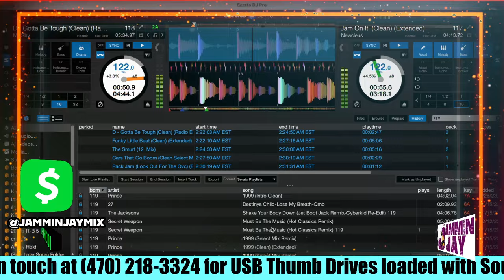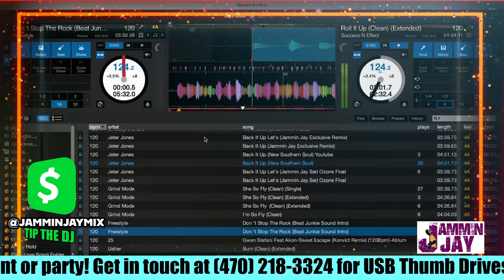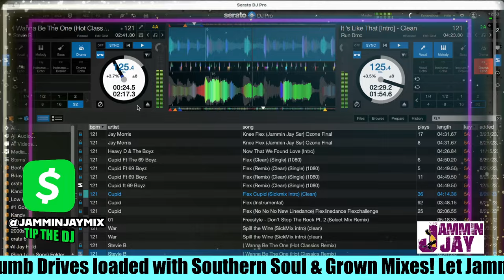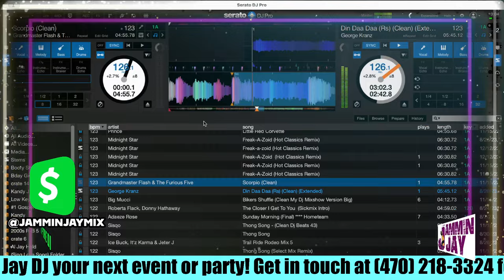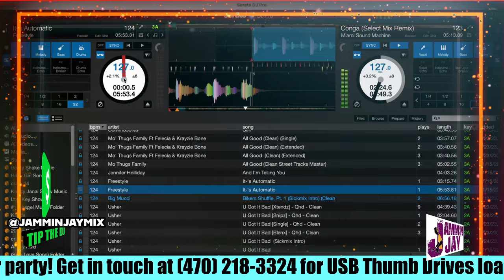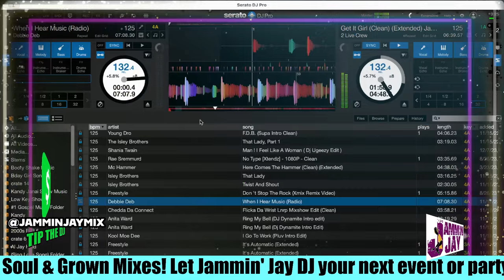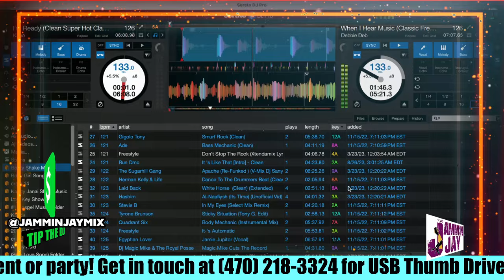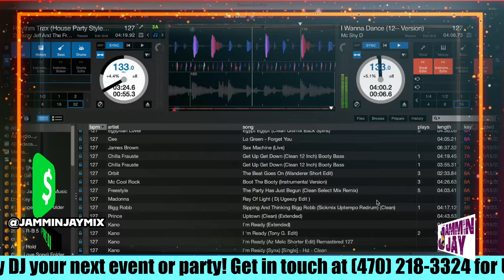Booty Shake Mixtape #2 by Jammin Jay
Jammin' Jay's New Mixtape: Get Ready to Shake, Groove, and Repeat!
Yo, party people! Yours truly, Jammin' Jay, is back with a brand new mixtape hotter than a fresh beat in July.  This ain't your average mix – it's a carefully curated sonic journey designed to keep you movin' and groovin' all day long.

Whether you're cruisin' in your car, chillin' with your crew, or pre-gaming for a night out, this mixtape has somethin' for everyone. We're talkin' head-noddin' beats, smooth jams, and enough bangers to make the floor bounce. Get ready to lose yourself in the music, feel the rhythm take over, and let loose with a smile on your face.

This mixtape is:

Mixed by me, yours truly, Jammin' Jay, so you know it's gonna be fire.
Packed with tracks that will make you dance, jump, and have fun all day long.
A perfect blend of different genres, so there's something for everyone.
Guaranteed to put a smile on your face and get your toes tappin'.

Don't forget to:

Share this mixtape with your friends and let's get the party started!
Peace out, party people! ✌️